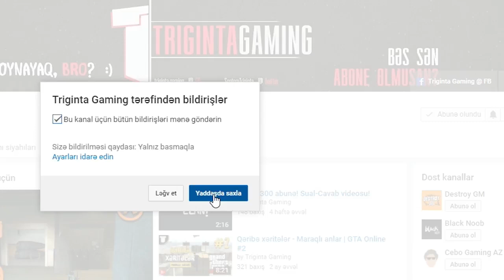ƏN GÜLMƏLİ ANLAR! | Left 4 Dead 2 (arxiv)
(VİDEO ARXİVDƏNDİR)
Left 4 Dead 2 oyunundan ən maraqlı anlar videosu.
Bilirəm, qısadır, amma son video deyil ki ;)